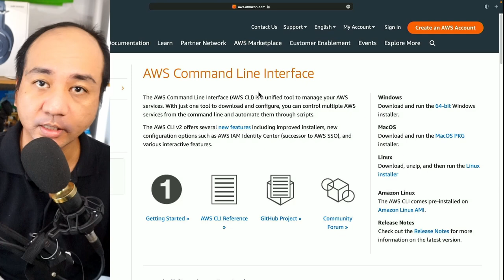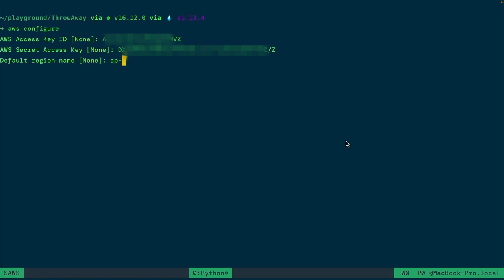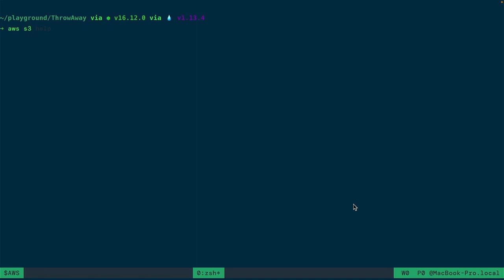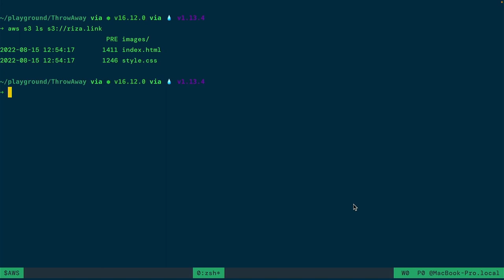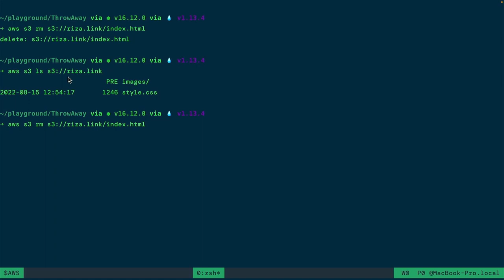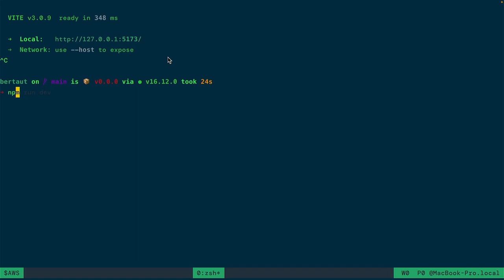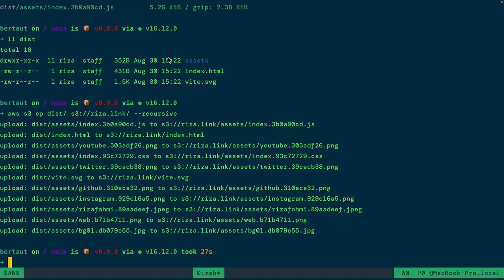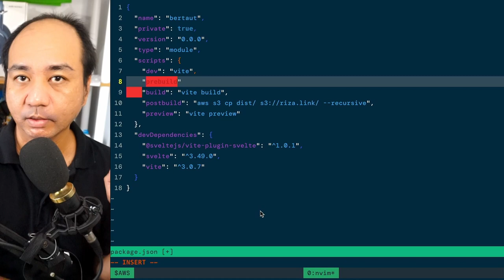Mengoperasikan servis AWS dari CLI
Di video sebelumnya kita sudah menggunakan S3 sebagai hosting aplikasi statis html dan css. Tapi akan melelahkan sekali jika setiap terjadi perubahan aplikasi kita harus simpan perubahan, buka web console aws, upload ulang file yang berubah. Nah kita bisa memanfaatkan AWS CLI untuk memudahkan pekerjaan kita.